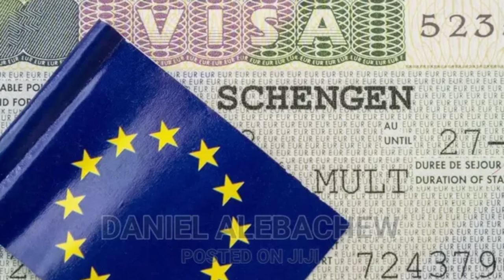Mestyat Betna | 5700 ስደተኛታት ካብ ብርጣንያ ናብ ርዋንዳ | ብሶኑይ ድሮ ሓደ ስደተኛ ብወለንቱኡ ናብ ርዋንዳ ተመሊሱ ኣሎ